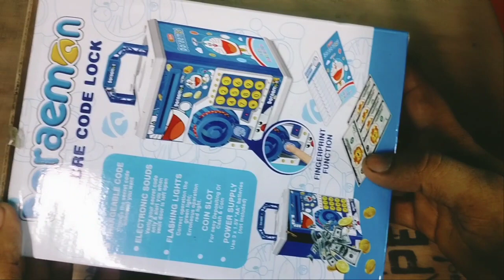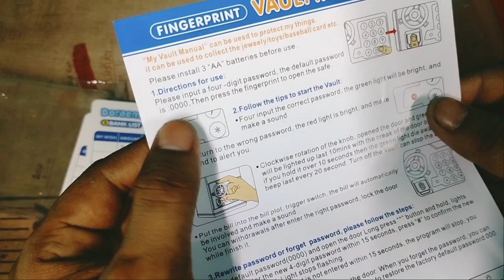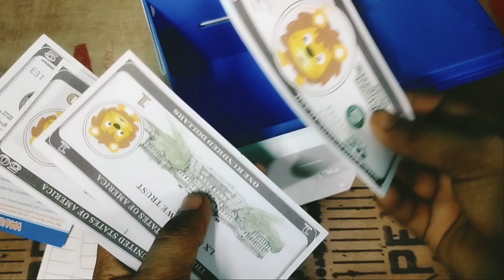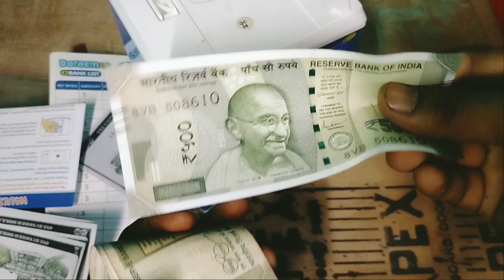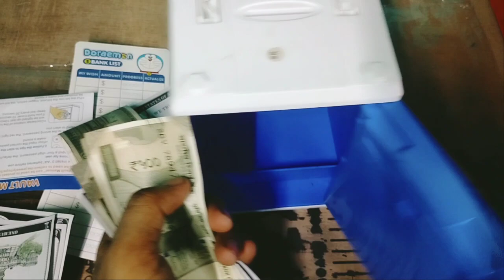Digital Bank Unboxing and review।।Secre Code Lock 🔐 Unboxing and review।। Wholesale Price in neodeal